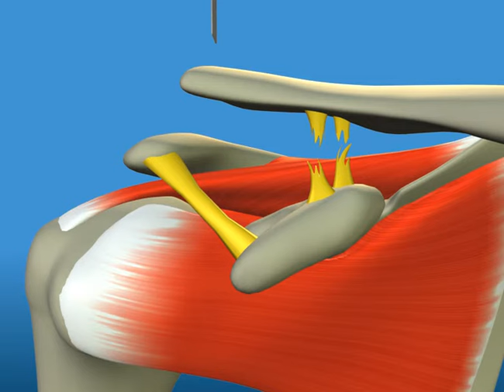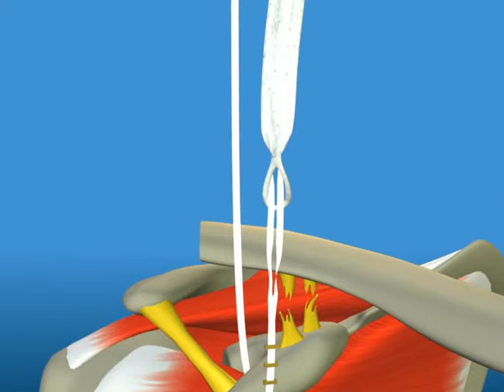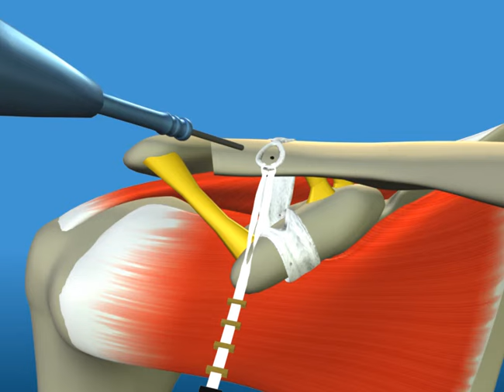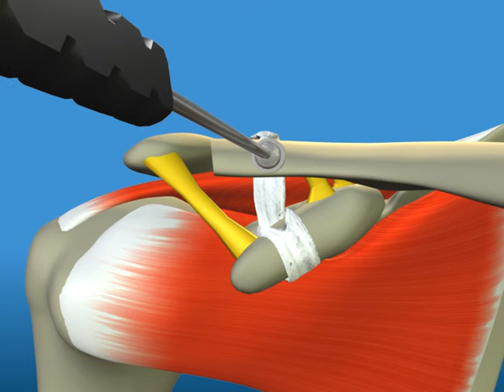LockDown ACJ reconstructie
LockDown™ (voorheen Surgilig™) is een synthetisch ligament dat kan worden toegepast bij acromio-claviculaire reconstructies en reproduceert de natuurlijke anatomie.

Het LockDown™ ligament is vervaardigd van dubbel geweven polyester met een gepatenteerd 'weave' design, welke goede weefsel ingroei mogelijk maakt. Het ligament verbindt het coracoïd met een lus aan de clavicula, alwaar het bicorticaal wordt vastgezet met een 3,5mm corticale schroef met ring.

Het implantaat beschikt over een harde lus voor schroeffixatie en een zachte lus welke om het coracoïd wordt geslagen. De zachte lus minimaliseert elke potentiële wrijving aan het coracoïd, welke zou kunnen leiden tot een fractuur.